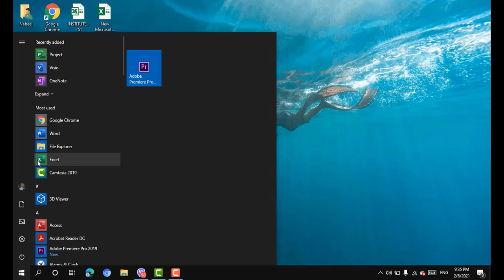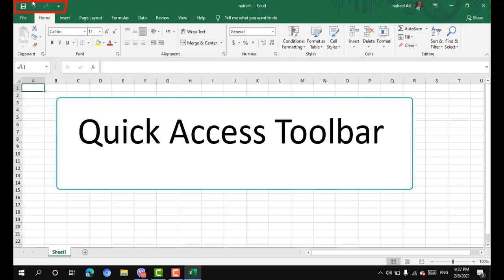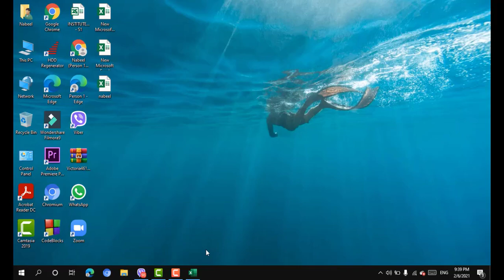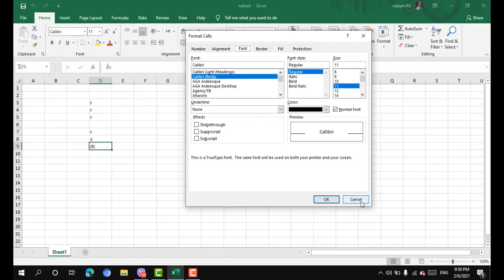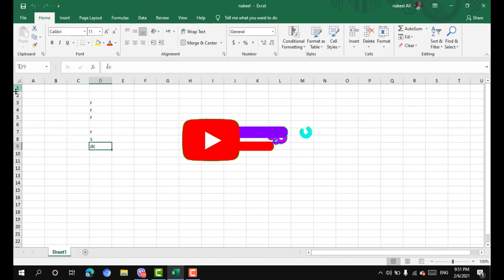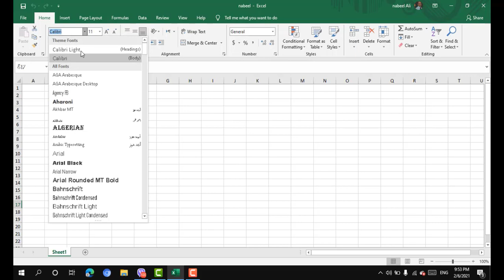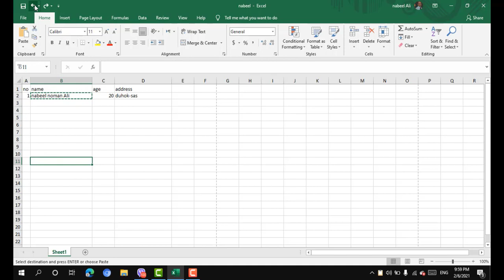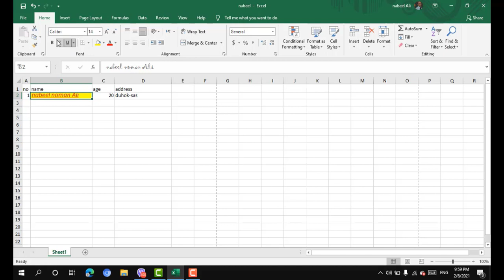Microsoft Office Excel - 1 - User Interface + Clipboard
Microsoft Office Excel - 1 - User Interface
computer theory - lecture 5
computer theory -lecture 4
computer theory lecture 3
word 8 - insert - design table
word 7 - insert - insert table
word 6 - Insert- pages group
word 5 - Home group- styles & Editing
word 4 - Home group- paragraph
word 3 - Home group - font
word 2 - Home group - clipboard
word 1 - user interface
windows - step 7 (create folder - copy - cut + paste)
windows - step 6 (personalize)
windows - step 5 (display settings)
windows - step 4 (icons view and sort)
windows - step 3 (computer properties)
windows - step 2 (taskbar)
windows - step 1 (desktop)
computer theory - lecture 2
computer theory - lecture 1
lecture 8 - C++ programming language (Switch & Case statement ) Nabeel N. Ali
lecture 7 - C++ programming language (Else if statement ) Nabeel N. Ali
lecture 6 - C++ programming language ( If & Else statement ) Nabeel N. Ali
lecture 5 - C++ programming language (single if statement ) Nabeel N. Ali
PowerPoint 3 (home part 2) Nabeel N. Ali- Nabeel Ali- نبیل نعمان
powerpoint 2 (home part 1) Nabeel N. ALi
lecture 4 - C++ programming language (Cin)
lecture 3 - C++ programming language (cout part 2)
lecture 2 - C++ programming language (cout part 1)
lecture 1 - C++ programming language (codeblocks)
PowerPoint 1 (introduction) Nabeel N. Ali - Nabeel Ali
Nabeel Ali
Nabeel Noman Ali
Nabil naman Ali
Naaman ali
Nabil noman ali